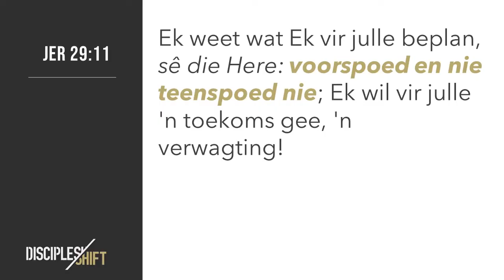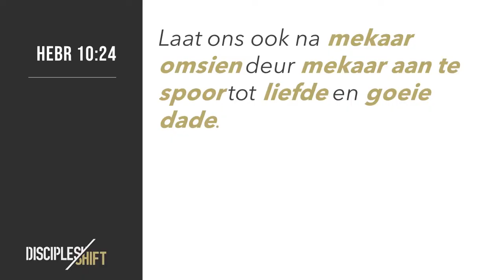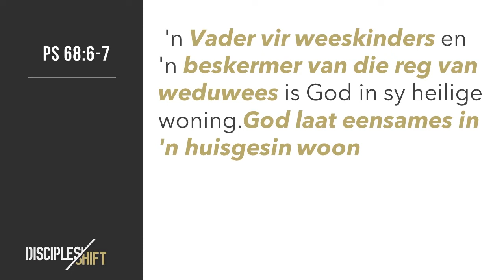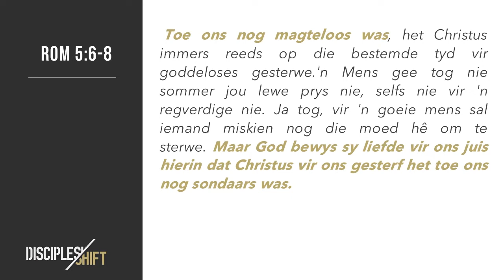Metamorfose - From One to One-another // 21 Feb | Kerk-Aanlyn (Afrikaanse Sondagdiens)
SONDAG SAMEKOMSTE // KERK IS OOP!
Jy is welkom om by ons Sondag samekomste!
Kinderbediening + Jeugbediening (Fusion) sal tydens die oggend se byeenkomste oop wees.
Alle Covid-19-regulasies sal gevolg word, so bring jou hele gesin!

Die tye is soos volg:
// 9h00 en 10h30 Afrikaans
// 18h00 English

Dit is nou meer as ooit belangrik om 'CONNECTED' te bly ..
Ons wil jou graag aanmoedig om inkontak te bly met jou community-groep!
Kontak ons gerus indien jy nog nie by 'n groep aangesluit het nie ons wil graag help om dit moontlik te maak.

SLUIT BY DIE FAMILIE AAN // Starting Point
As jy meer wil uitvind oor wie ons is
of as jy ‘n vennoot van ons kerk wil word,
volg hierdie skakel om jou pad saam met ons te begin:

MEER OOR DOXA DEO BLOEMFONTEIN //
Ons is een van baie kerke in die stad wat wil hê dat die Here verheerlik moet word en mense se lewens getransformeer moet word deur die krag en genade van God.
Ons glo ons is geroep om dissipels te maak wat ‘n impak maak op die stad en die nasies. Wanneer jy dus ‘n vennoot van hierdie plaaslike gemeente word, sluit jy aan by ‘n familie op die missie om ons stad en verder te transformeer.
Ons rus city changers toe as vennote in die missie wat Jesus begin het en ons geroep het om te voltooi.

GEE //
Die feit dat jy gee bemagtig jou Doxa Deo-kampus om sy roeping van stadstransformasie uit te voer. Ons is opgewonde en dankbaar oor wat die Here alreeds deur die Doxa Deo-bediening gedoen het;
ons is egter terdeë bewus van die reuse taak wat nog voor ons lê.

SERVING SATURDAY // 27 FEB
Serving Saturdays is an initiative aimed at loving and serving our city in a practical way once a month. We would like to address the pain, brokenness and lostness in our city by bring some love, hope and Jesus to the city.

This month we’ll be partnering with the Street Store to sort through the clothing that’s been donated to us.

You are welcome to come and serve with us on the 27th of February at Anchor of Hope as an individual, a community group or a family. You can sign up on the website.

IN DIE BLOKKE //
Manne, ons het weer weggespring met In die Blokke! 💪 🙌
By hierdie geleentheid van Movement kuier ons lekker saam met 'n beker koffie en beskuit ☕️ in die hand terwyl ons meer oor ons dissipelskap van Jesus ontdek.
Vrydae weekliks | 06:00 - 07:00 in die oggend
by Doxa Deo Fichardtpark
Koste - GRATIS